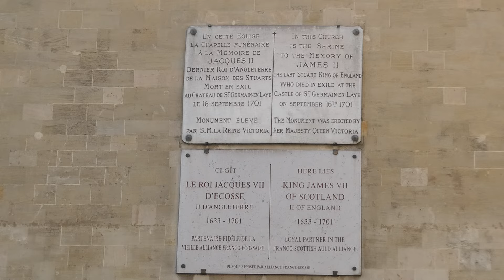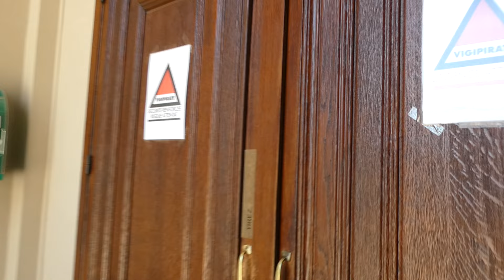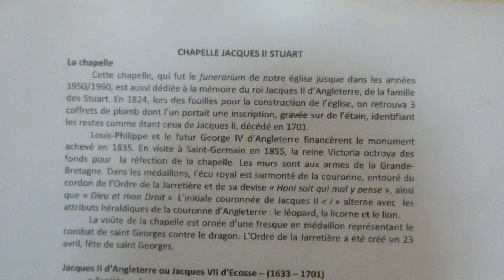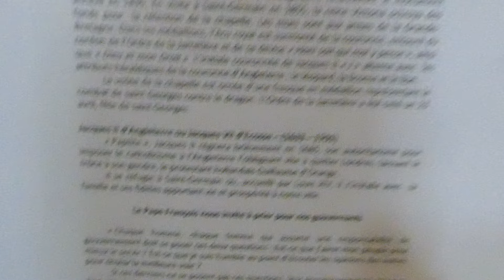Eglise Saint-Germain (1766-1827) Saint-Germain-en-Laye 2024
05 août 2024 Saint-Germain-en-Laye
L'église actuelle est la quatrième construite sur l'emplacement d'une ancienne église construite en 1683 par Jules Hardouin-Mansart et devenue trop petite, qui elle-même remplaçait une première église du XIVe siècle.
La décision de la reconstruire a été prise en 1765, sous le règne de Louis XV, abandonnée, et le dernier projet réalisée seulement en 1827 sous Louis XVIII. Le projet initial fut donné en 1764 par l'architecte Nicolas Marie Potain, et la première pierre posée le 20 novembre 1766 par le duc de Noailles. Néanmoins, ce projet n'est pas jugé prioritaire par le contrôleur général des finances, Saint-Germain-en-Laye étant alors largement délaissé par la cour et le culte paroissial ayant été transféré dans de bonnes conditions par le curé dans la chapelle de la Charité, avec l'aide de l'architecte Peyre le Jeune. Les travaux furent rapidement arrêtés mais repris sur l'ordre de Louis XVI à la demande de l'assemblée municipale. L'architecte Pierre Rousseau, gendre de Potain, reprit le chantier. En 1789, l'église n'était qu'à moitié construite.
La Révolution française provoqua l'abandon du chantier en 1791. En 1816, la municipalité décide de faire poursuivre les travaux par l'architecte Henri Trou, dont le projet est approuvé par le Conseil des bâtiments civils, mais le gouvernement refusant de subventionner, il démissionne en 1823.
La municipalité porte alors son choix sur un nouveau projet de construction de la quatrième église par l'architecte Jean Aimé Moutier (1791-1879), élève de Charles Percier, et le vérificateur Alexandre Jacques Malpièce (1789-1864). Il prit le même parti architectural qu'un autre élève de Percier, Hippolyte Lebas, pour l'église Notre-Dame-de-Lorette de Paris. Ces derniers achèvement l'édifice en 1827. La nouvelle église fut bénite le 2 décembre 1827 par Jean-François-Étienne Borderies, évêque de Versailles.
Des vices de construction étant rapidement apparus, une restauration de l'édifice s'imposa qui fut confiée à l'architecte Joseph Nicolle. Les travaux furent achevés en 1881.
Source: Wikipédia